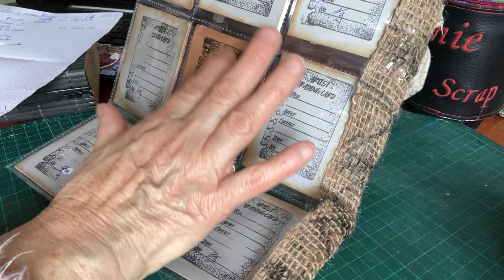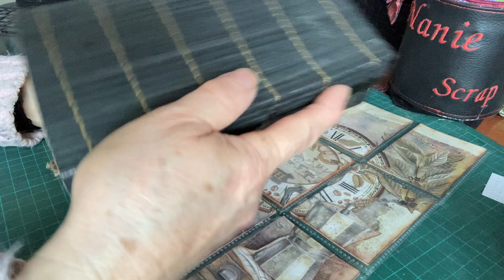Tirage au sort PL "coffée and Chocolate"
Bienvenues à toutes et tous
Merci pour tous commentaires qui me touchent beaucoup!!